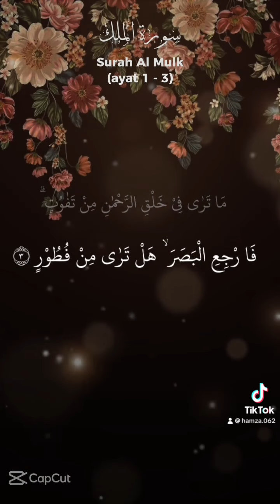Surah Al Mulk#quran